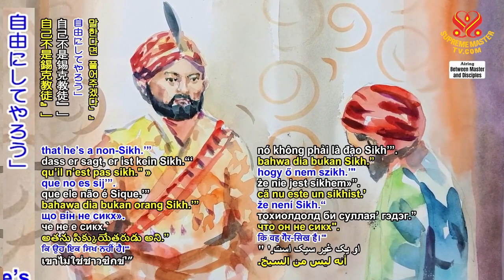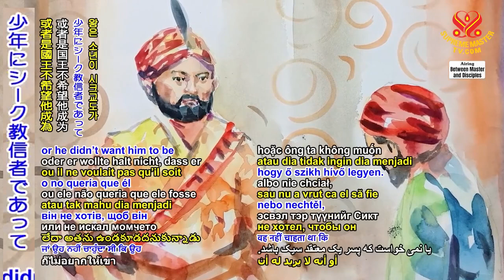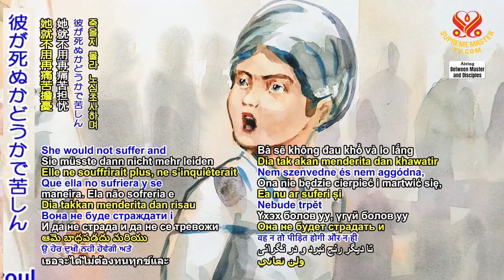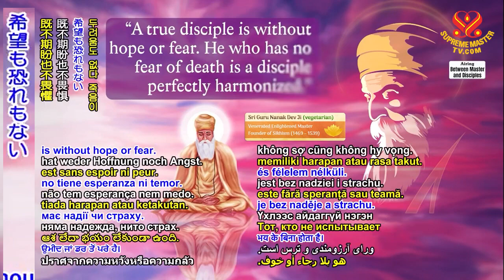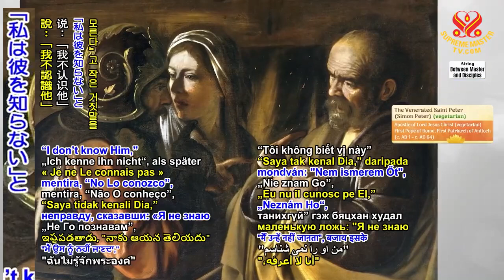A True Disciple Is Without Hope or Fear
“In the group of prisoners, there was a small Sikh boy who was the only male child in his entire family.” You know how important it is for them – the male to carry on the family bloodline. So he was the only one in the family. “His mother had followed the prisoners to Delhi…” She had not been captured, I guess. They captured everybody and the boy, but not the mother of the boy. “…and had gone in tears to the wife of the vizier, begging her to persuade her husband to plead with the king to spare her child’s life.” So this mother even knew the wife of the vizier. Vizier – I guess it’s like the prime minister.

👉“So the king said, ‘I will set the boy free provided he will say that he’s a non-Sikh.’” Of course, then he would have an excuse, or he didn’t want him to be a Sikh believer. “A special body of guards brought the boy before the king. And the king demanded in a very haughty voice, ‘Boy, to save your life, you must declare yourself to be a non-Sikh.’

👉But at this, the boy cried out at the top of his voice, ‘I’m a Sikh, I’m a Sikh!’ Then, turning to the executioner, he said in a firm and resolute manner that brooked no denial, ‘Sir, please be so good as to behead me at once. I do not wish my mother to suffer any more suspense on my account.’” He wanted to have it done with so that at least she (his mother) knew he died anyway. She would not suffer and worry whether he would die or not. That is also agonizing – waiting, waiting and doesn’t know what will happen, if your son’s going to be spared or not. This is a terrible thing for a mother to undergo, so he begged the executioner just to behead him and have it done with. “So this is the type of faith that a Sikh” – Sikh means disciple – “should have in his Satguru.” Satguru means true Master, enlightened Master. “So that even if it is a question of his losing his life, he will still persist in his faith and devotion to the Master.” It is like that.

🙏And Guru Nanak said something like, “A true disciple is without hope or fear. He who has no fear of death is a disciple perfectly harmonized.” Well, it’s easy to say, but when it comes to life and death, we sometimes shock ourselves out of thinking whether or not we should go like that. When (Lord) Jesus was captured by the Romans, one of His disciples denied Him three times. I don’t know why he denied Him. It’s just the nature of human beings – when he was suddenly confronted with something that was going to annihilate the so-called existence that he knew, even though such a disciple like (Saint) Peter should have known better.

Maybe he denied it so that he did not have to bear witness against (Lord) Jesus, as well. Maybe he was not fearing for his life, but if the Romans heard, “Oh, I know this man,” then maybe he would have to testify, “OK, He’s the Master, the so-called Master that you want to catch.” So he’d rather tell a small lie, “I don’t know Him,” than later deny that He is a Master or tell the truth and endanger his Master’s life. So I don’t think that (Saint) Peter really feared for his own life. I think he feared for his Master’s life. And in that situation, he’d rather tell a little lie, a white lie, to save Him instead of having to tell the truth and harm his Master. I think that’s what it was. Wouldn’t you say? (Yes.) I don’t think a disciple with Saint Peter’s status would fear for his life. Do you? (No.)